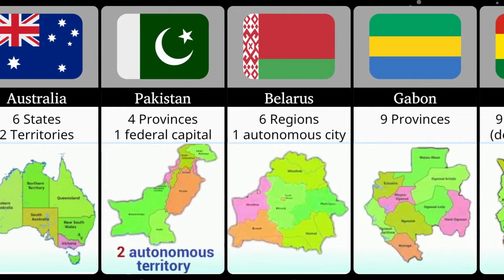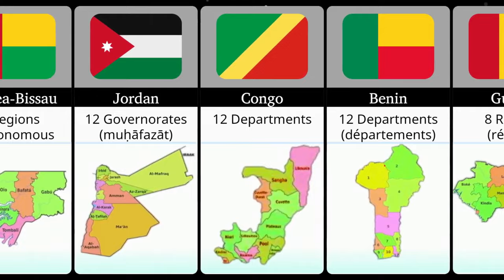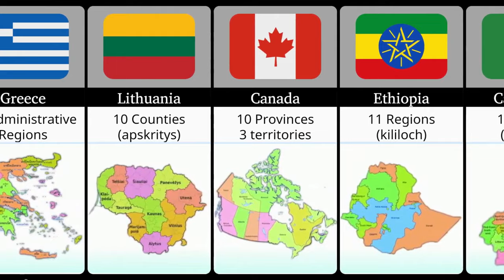Administrative Division by Country With Map: Comparison Part 1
Journey through global geography as we break down administrative Division of various countries, providing you with a comprehensive comparison using detailed maps.

countries size comparison
countries comparison
comparison of countries
comparison countries
comparison different countries